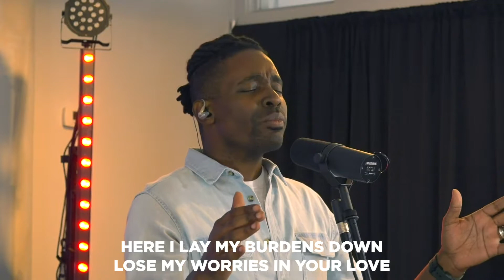Here In The Presence || Freedom Church Worship || Virch Sessions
"Here In The Presence" led by Jeremy Moore, live at the Freedom Church of Philadelphia offices.

Worship Leaders:
   Jeremy Moore | @jer.moore
   Tiffany Jones | @tiffanyjonesmusic
Keys/Producer - Kevin Gift Jr. | @kevingiftjr
Acoustic Guitar - Makenzi Spell | @makspell
Recording Engineer, Mixing, Mastering - Jeremy Jester | @jeremyjester
Editing - Jeremy Jester, Kevin Gift, Jeremy Moore
Video Production - Linda Miller | @lyndaofficial_
Lighting - Bon Mao | @bon.mao

LYRICS:
Here I lay my burdens down
Lose my worries in Your love
Casting every care on You
I have carried them enough

Here within His love
Emmanuel
He is still with us

When the world becomes too much
Near the cross I will remain
Until every fear is stilled

Mercy is falling, falling
Lift up your hands receive it now
Here in the presence of the Lord

I know your past is broken
You can move on, it's over now

Tired of running, running
Be still and know He's in control

Pour out your heart before Him
Open your arms, He'll hold you now

You're in the presence of the Lord